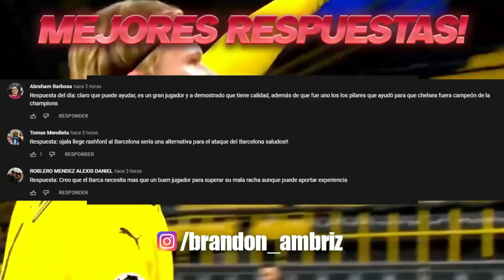Otro FICHAJE GRATIS al MADRID | DE LIGT LISTO para SALIR | INTERCAMBIO por ICARDI